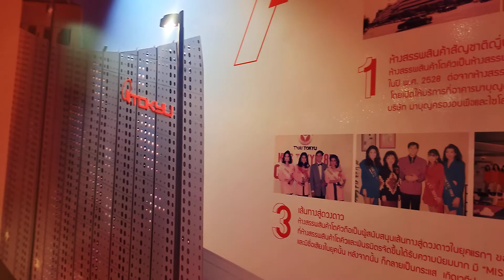ก่อนอำลา โตคิว มาบุญครอง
คลิปบรรยากาศห้างโตคิว หนึ่งวัน ก่อนจะอำลาสาขาในกรุงเทพฯ